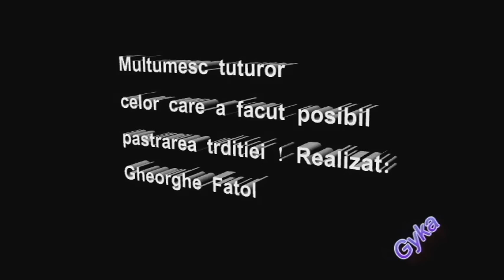Rusalii 2016 Batin - Inpanatul Boului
Rusaliile, prilej de sarbatoare si de pastrare a traditiei -  cea mai mare sarbatoare a anului in Batin